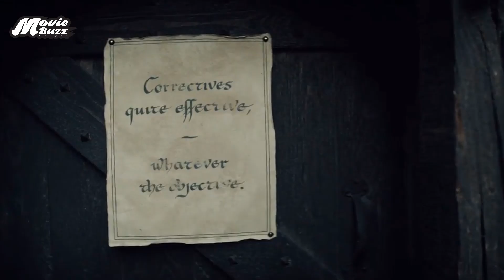The Witcher (Season 1) Explained in Bengali | The Witcher Simply Explained in Bangla